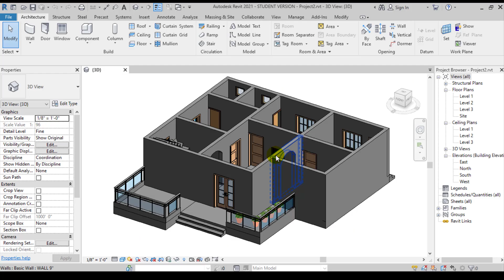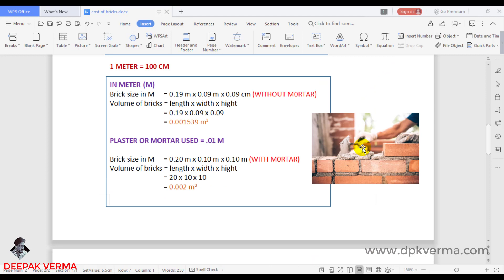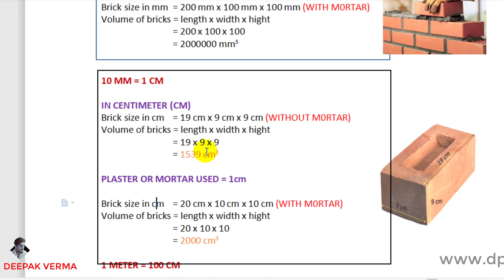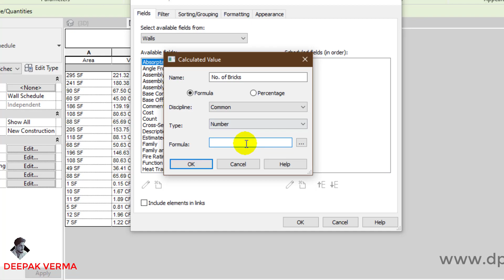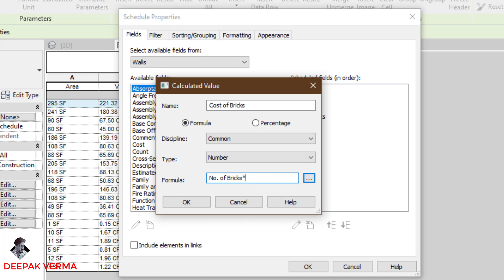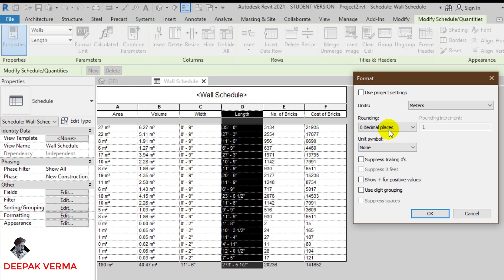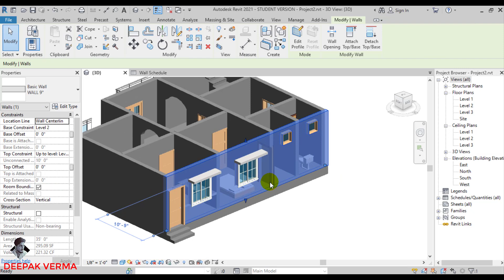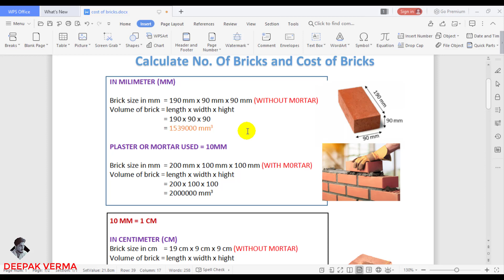#66 | Calculate Number of BRICKs and COST of Bricks in REVIT ARCHITECTURE | Wall Schedule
Learn how to calculate the number of bricks and estimate the cost using Revit Architecture. This tutorial covers wall schedules, material takeoff, and accurate quantity estimation. Perfect for architects, engineers, and BIM professionals looking to enhance their workflow.